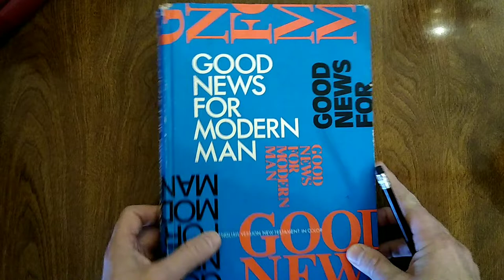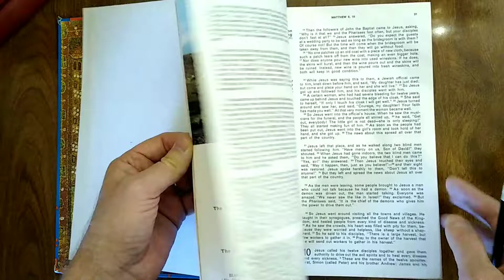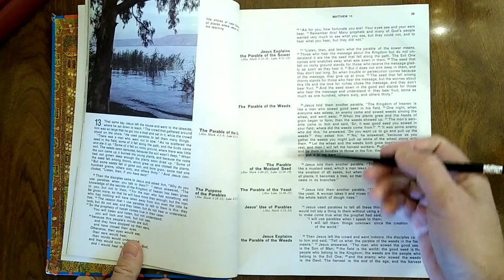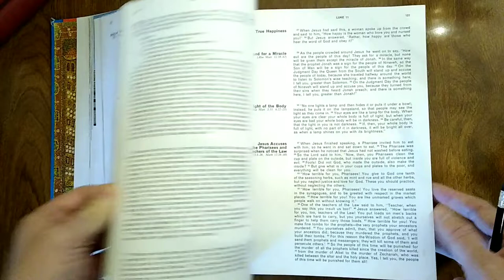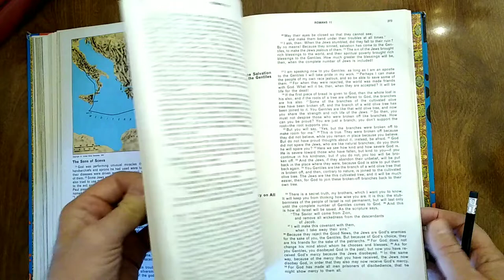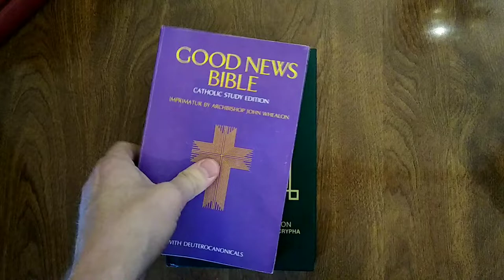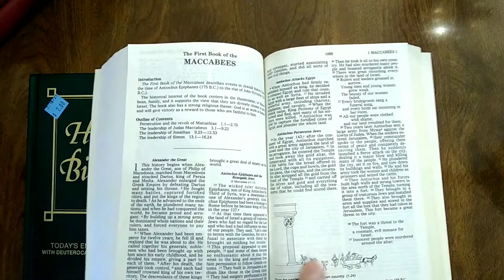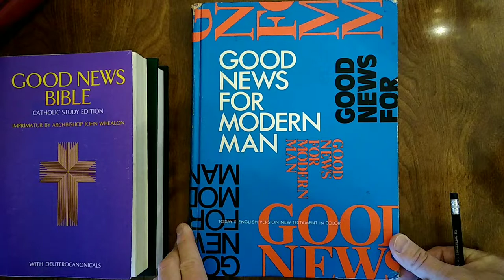Good News for Modern Man, or: What makes a good children's bible?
A look at a few editions of the Good News for Modern Man bible translation (aka the Good News Bible or Today's English Version).
We review a brightly colored and well-appointed Good News testament from the early 1970s. We also discuss what it is that makes for a good children's bible.
Along the way, we talk about my ignorance of basic geography and world history. We also cover the importance of hand-washing in disease prevention.